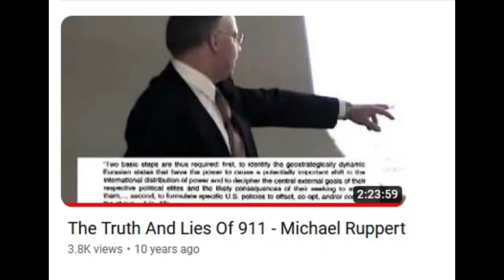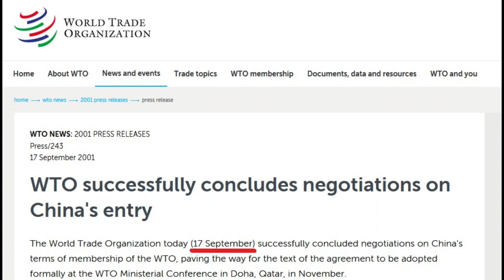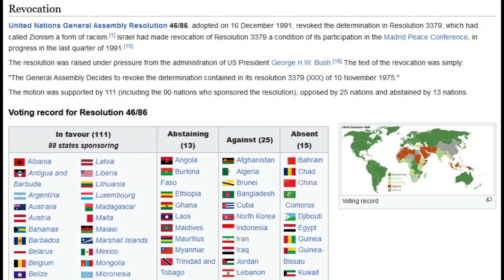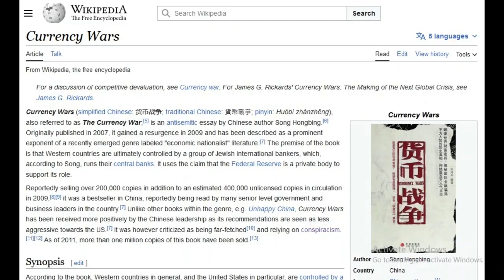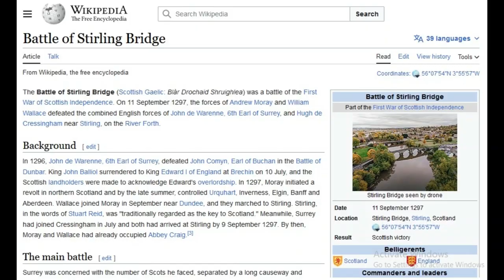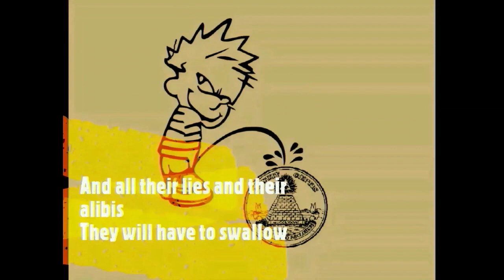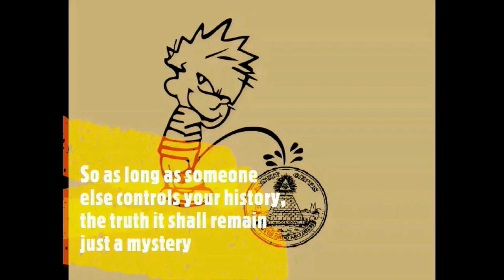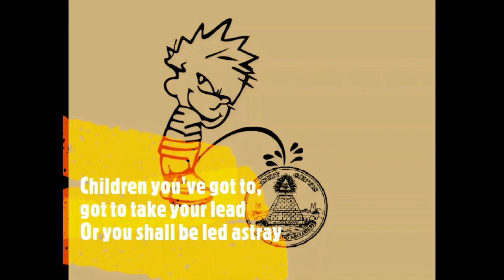9/11, JFK, and the attack on China